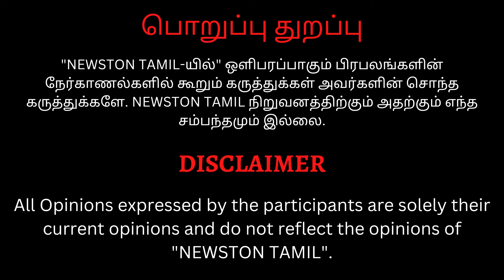🔴Lover Public Review | Lover Movie Review | Manikandan, Sri Gouri Priya | Kanna Ravi | Sean Roldan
lover 2nd day public review, lover Public reviews, lover public reviews all videos, public review lover,